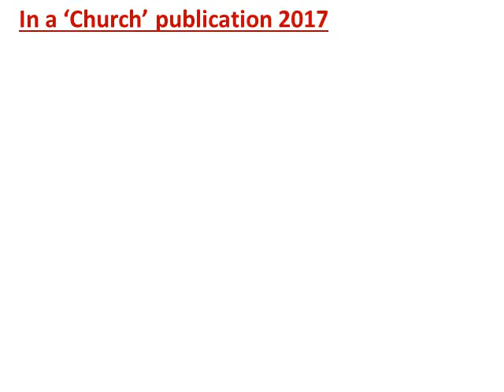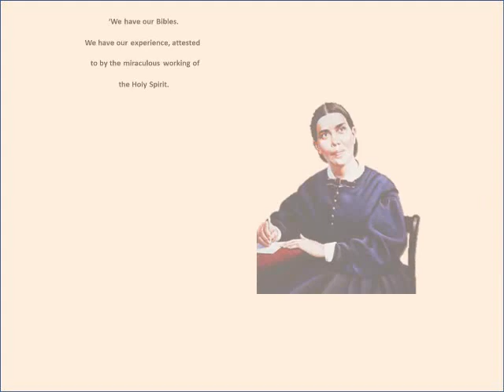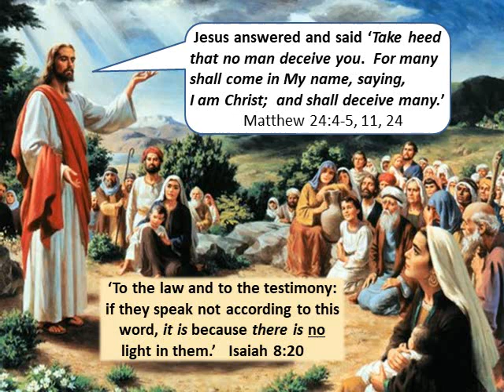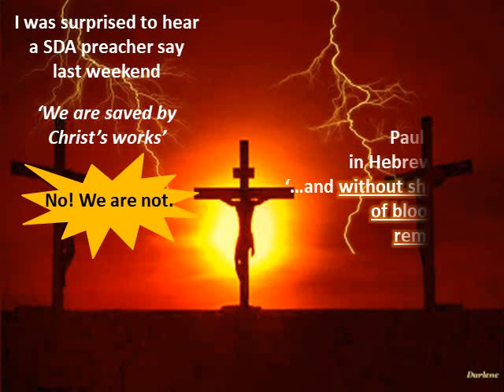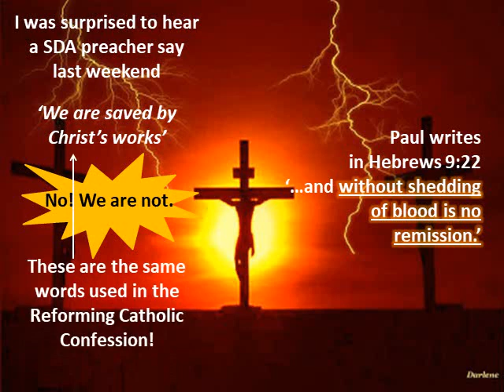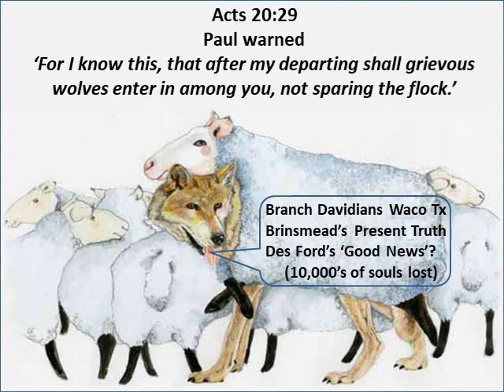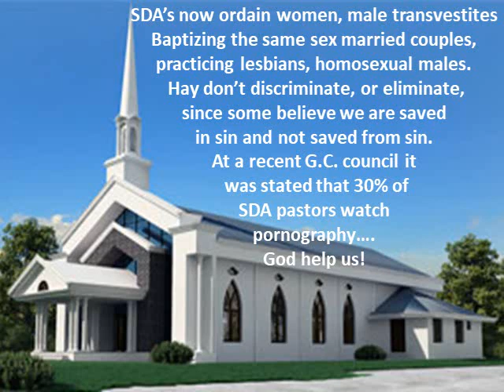Woollier Wolves more Deceptive!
Modern Day Deceptions